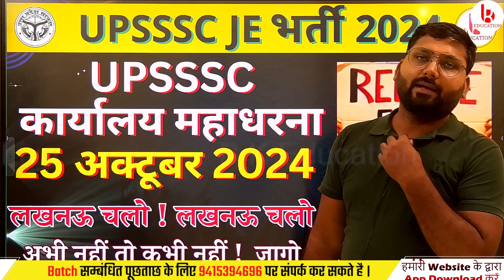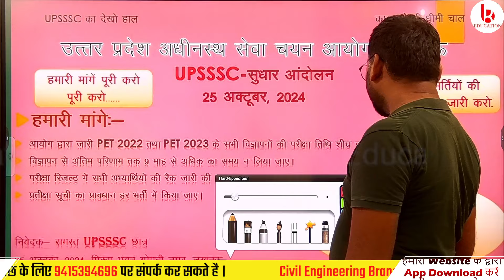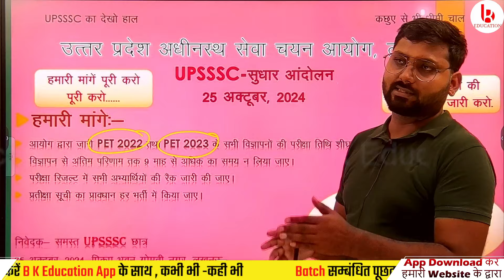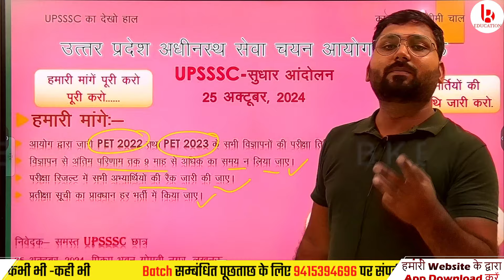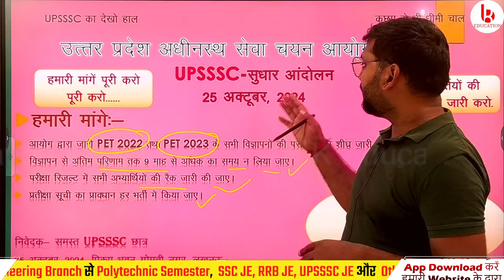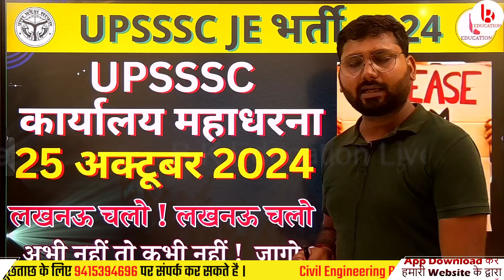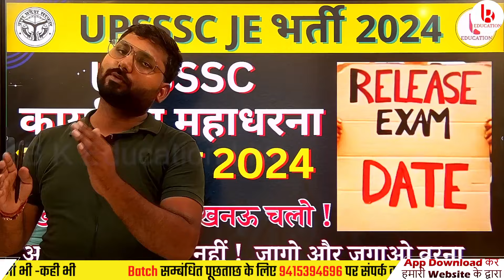upsssc sudhar abhiyan | Reform UPSSSC | upsssc je exam date | upsssc latest news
upsssc sudhar abhiyan | Reform UPSSSC | upsssc je exam date | upsssc latest news | Lucknow UPSSSC Candidates Protest
📥यदि आप Live Classes, Uploaded Classes & Notes देखना चाहते हो तो B K Education App download करें और App login करें

या Website से web login करें।
✅How to use B K Education app ? | Live और Recorded class कैसे देखे ? 👇👇

📢 Our JE Courses📚:-

📢 Our Polytechnic Semester Courses📚:-

🆘 Helpline Connect🆘
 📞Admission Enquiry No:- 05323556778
Topics:- 👇
upsssc new vacancy 2024 calendar
upsssc sudhar abhiyan
Reform UPSSSC
upsssc exam date latest news
upsssc je expected exam date 2024
upsssc je expected exam date
upsssc je exam kab tak hoga
upsssc je exam kab hoga
upsssc je 2024 ka exam kab hoga
upsssc je ka exam kab tak hoga
लखनऊ में UPSSSC के अभ्यार्थियों का धरना
lucknow protest
Lucknow UPSSSC Candidates Protest